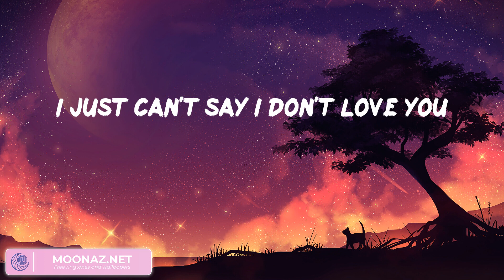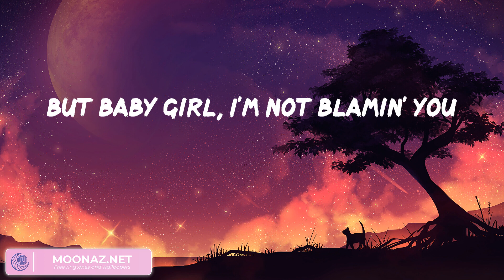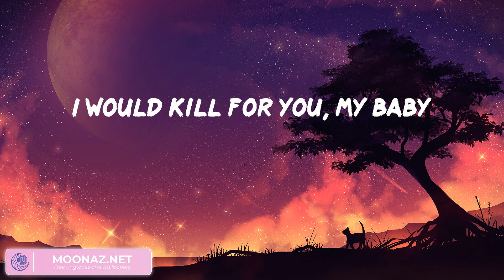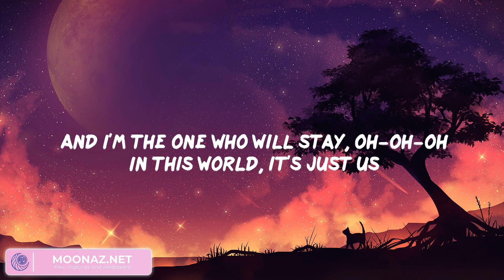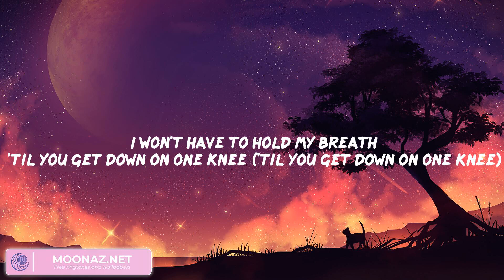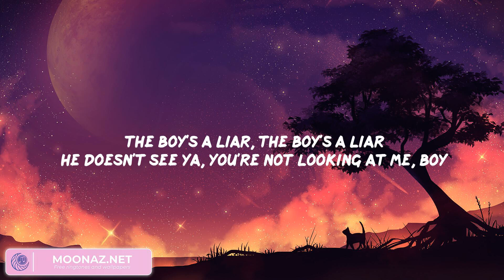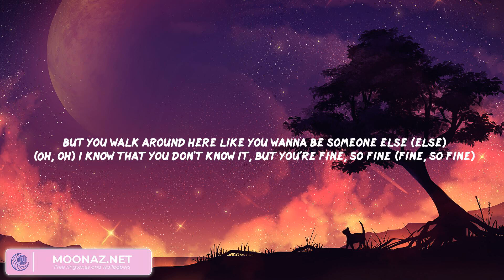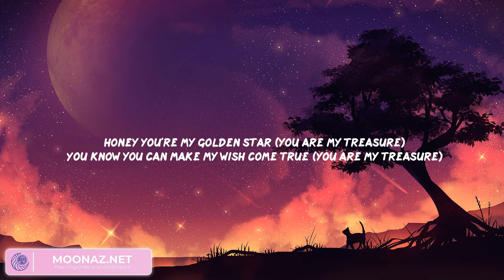The Weeknd - Die For You (Mix Lyrics) | Harry Styles, PinkPantheress, PinkPantheress